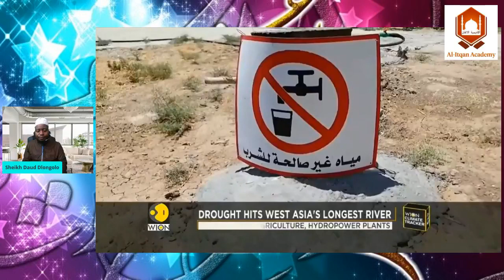EUPHRATES RIVER IS DRYING UP - END OF TIMES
The drying up of Euphrates River, Syria's longest river which running from Syria, Turkey & Iraq is raising concerns as the demise of the water body could lead to a humanitarian disaster in the country since millions of people in Syria are losing access to water, food and electricity. However, from the Prophetic Traditions this is not co-incidence it was prophesied to be one of the signs of judgment day. Join us this evening at 7:30 pm as we unpack this topic.

The Messenger of Allah (ﷺ) said, "The Hour will not come to pass before the River Euphrates dries up to unveil the mountain of gold, for which people will fight. Ninety-nine out of one hundred will die (in the fighting) and every man amongst them will say: 'Perhaps I may be the only one to remain alive."'

Another narration is: "The time is near when the River Euphrates will dry up to unveil a treasure of gold. Whosoever may be alive at that time, should not take anything of it."